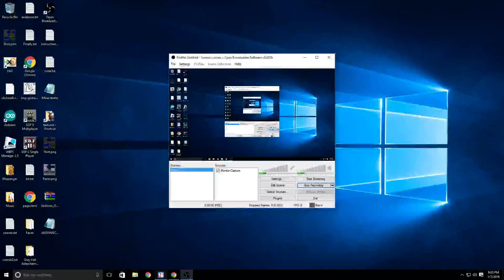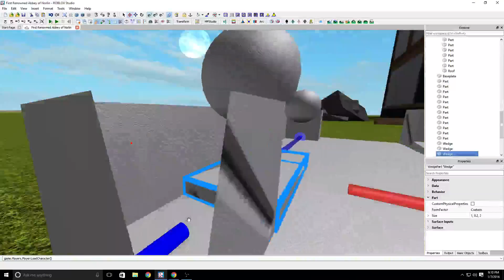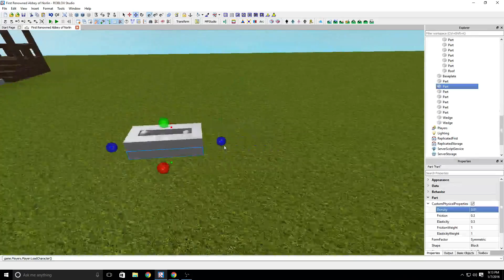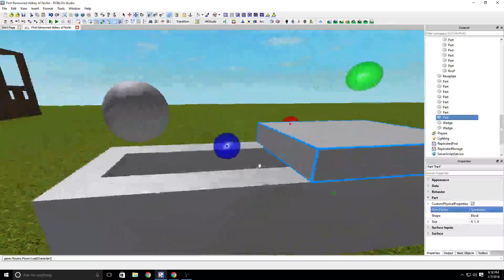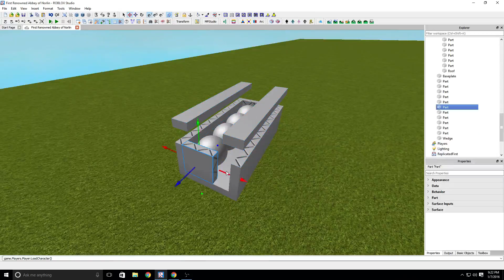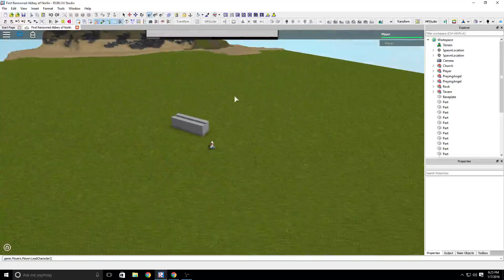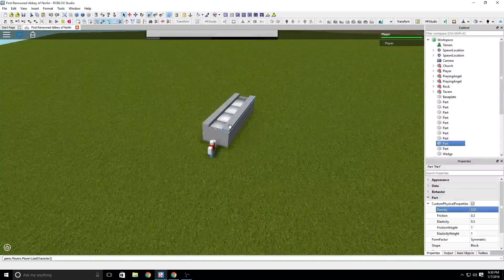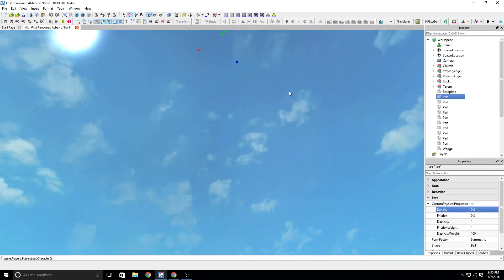Playing Around w/ Roblox Physics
Looking at some glitches and enhancements that come with PGS solver and Custom Part Physics in Roblox.